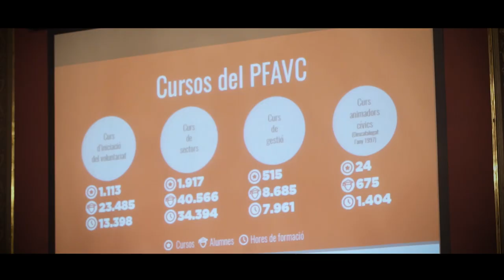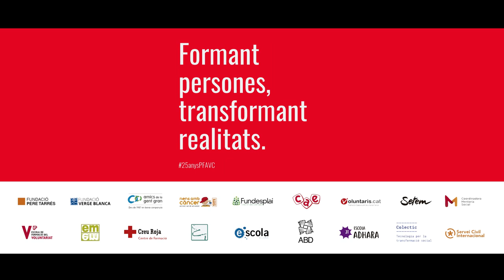25è aniversari del Pla de Formació de l’Associacionisme i el Voluntariat de Catalunya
Celebració del 25è aniversari del Pla de Formació de l’Associacionisme i el Voluntariat de Catalunya.